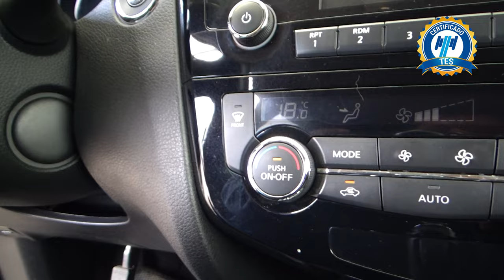Nissan / X-Trail / 2018 - 21061